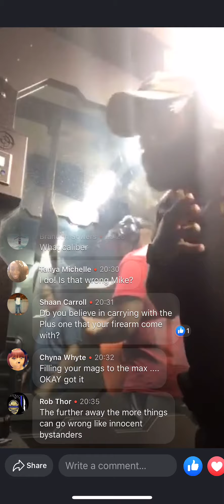Shooting the Glock 19: Mag Changes, Hot Brass Contact Response, & Support-hand Shooting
Description says it all. Lol. Join Instructor Mike at the range where spontaneity makes for great lessons.